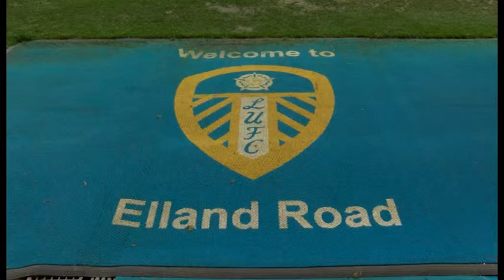Life After United Episode 3 part 1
What happened to Roy Ellam, Jon Newsome and Kevin Sharp.